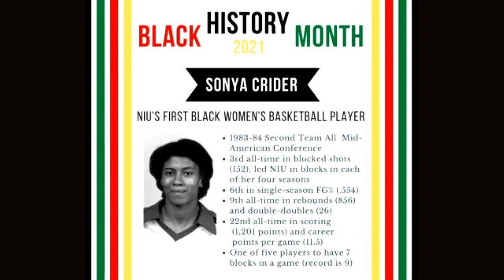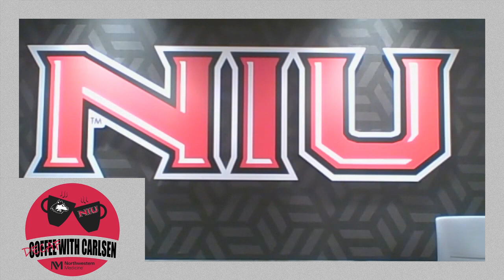Decaf Coffee with Carlsen - February 2021 - NIU Women's Basketball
NIU Women's Basketball fans were welcomed to join a live Zoom call for the last "Decaf" Coffee with Carlsen event of the season. Although we were not able to join at Faranda's in person, this time, we met virtually and discussed the next segment of the 2020-21 season. This month's event featured the Huskie Freshmen: Sidney McCrea, Jayden Marable, and Brooke Stonebraker.